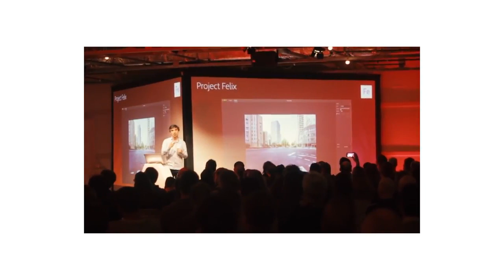De kerst wedstrijd 2016 start vandaag AdobeSantaClaus [t/m 26 dec]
De Hashtag van dit jaar is dus AdobeSantaClaus. Wil je mee doen met deze wedstrijd? Lees dan goed wat hier staat

Voorwaarden:
3. Verwerk het Adobe logo ergens in je ontwerp.

Pluspunten verdienen? Doe dan het volgende:
- Deel je proces online met screenshots of foto’s met de hashtag

De 3 prijzen van dit jaar:
Prijs 1: Een jaar lang het Adobe CC Lidmaatschap
Prijs 2: Een dagje meelopen bij HoeGaatDat op kantoor
Prijs 3: Een half uur Skype sessie waarin je vragen mag stellen over je bedrijf, design, video etc!

Tijdens de kerst gaan we kijken wie de winnaar is en dan komt op 28 december de uitslag video op het AdobeBenelux kanaal, net als vorig jaar!

Heel veel succes iedereen die mee wilt doen en we zijn super benieuwd wat iedereen gaat maken dit jaar!

Deze video is in samenwerking met Adobe Nederland.